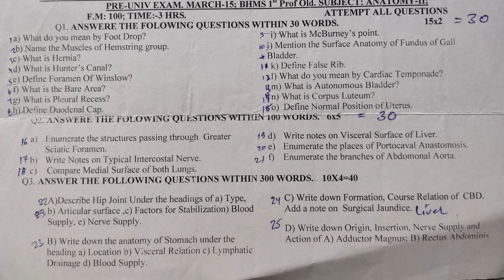anatomy old paper